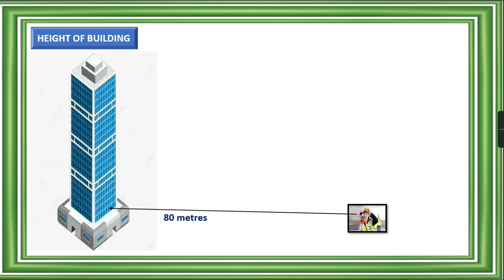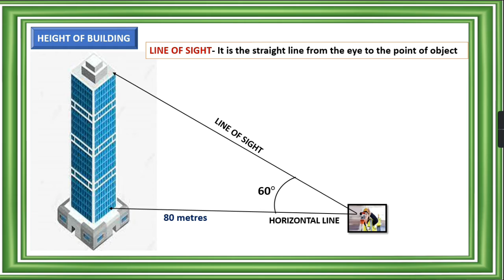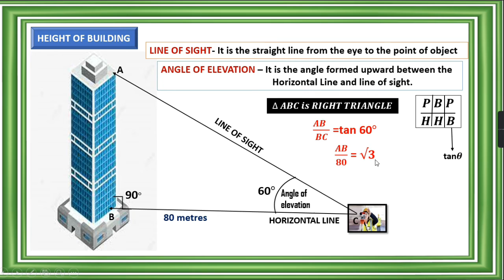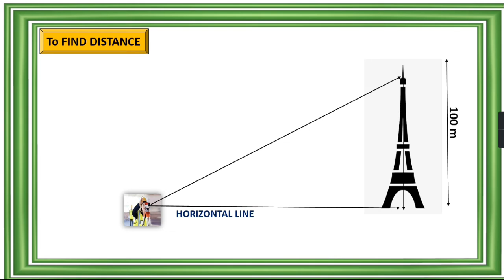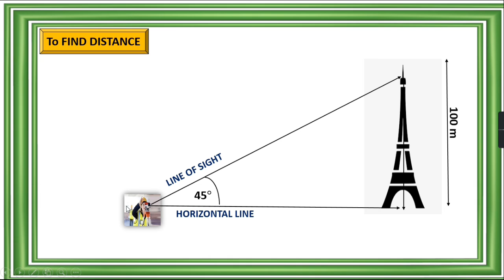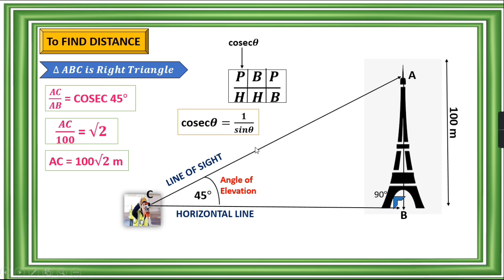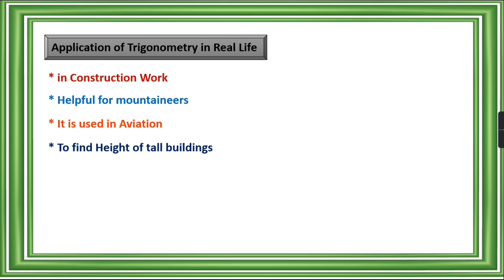Angle of Elevation //Class 10 //By Maths Mantra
Learn Mathematics in a simple form with the simplest techniques.